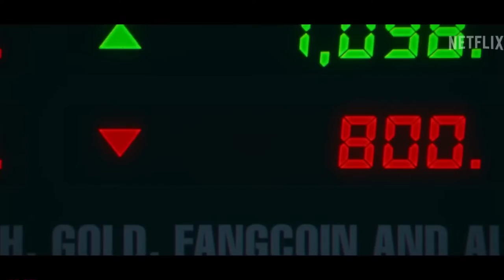DAY_SHIFT_Trailer_(NEW_2022)(1080p)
US Release Date: August 12, 2022
Starring: Jamie Foxx, Dave Franco, Steve Howey
Directed By: J.J. Perry
Synopsis: A hard-working, blue-collar dad who just wants to provide a good life for his quick-witted 8-year-old daughter. His mundane San Fernando Valley pool cleaning job is a front for his real source of income: hunting and killing vampires.